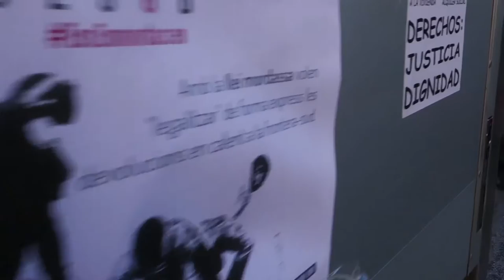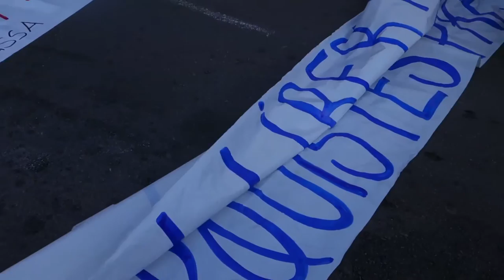Manifestació contra LeyMordaza Barcelona [Contrainfos]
Barcelona 20/12/2014.- Milers de persones es manifesten contra la Llei mordassa i la retallada de drets bàsics, com la lliure expressió i el dret a manifestar-se.